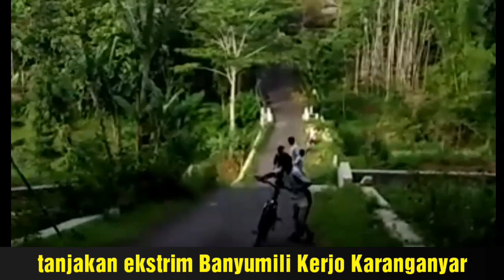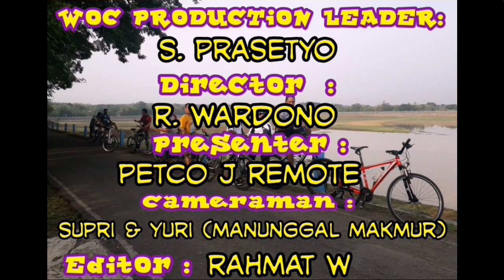GOWES WOC (WIDORO ONTHEL CLUB) DI TANJAKAN EKSTRIM SIDOMILI KERJO KARANGANYAR